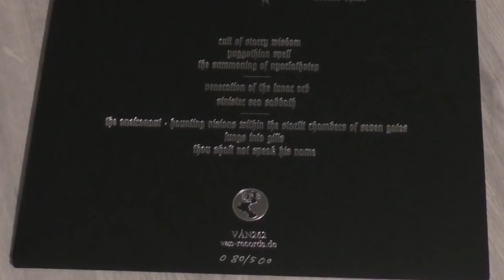Goreministers Reviews / Sulphur Aeon - The Scythe Of Cosmic Chaos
Und ein weiteres Review... Heute wird es besonders düster und mystisch, weil wir uns in die Untiefen von Cthulus Reich begeben und die neue Sulphur Aeon Scheibe „The Scythe Of Cosmic Chaos“ auf Herz und Nieren prüfen. Was ich über dieses Meisterwerk zu sagen habe? Let´s find out…